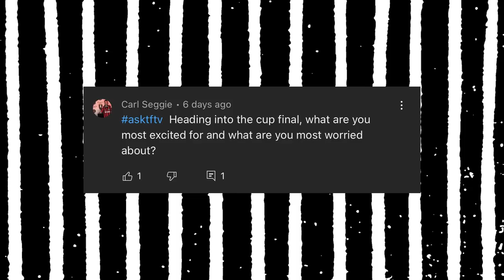Newcastle United are League Cup specialists now | Loris Karius is class | Schar's Botman obsession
Charlotte and Alex talk about non-League Cup fixtures being irrelevant (and embarrassing if you care about them), Charlotte's Loris Karius faith FINALLY paying off after all of these years and Fabian Schar's weird Sven Botman infatuation.

Remember to get your asktftv to your favourite nufc YouTube channel!